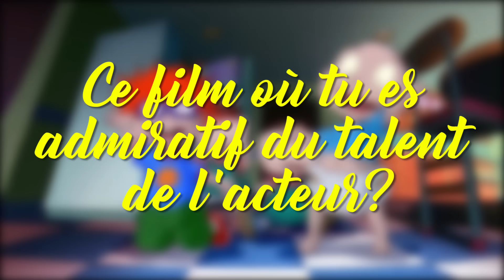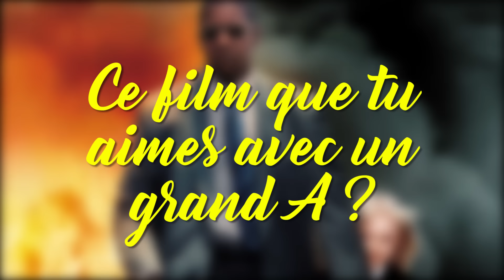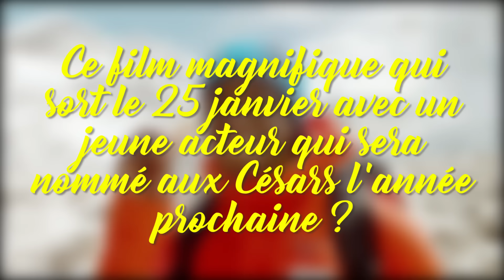Ahmed Sylla pour L'ascension - Interview "Ce film qui..." avec Denzel Washington & Les Razmokets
On retrouve Ahmed Sylla pour découvrir ses gouts en matière de films ! Et surtout une bon moment de rigolade entre potes !